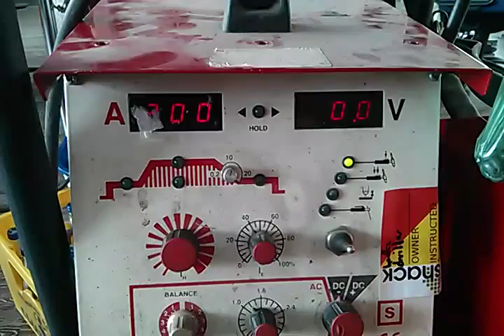Stick Welding Click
Work in progress repairing a Fronius Magic Wave 2000 fuzzy